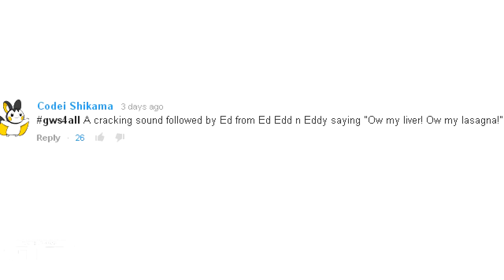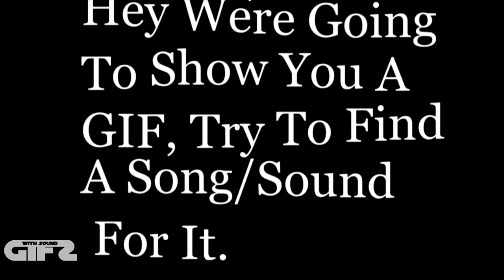Spider attacks Glasgow (lasers & fire edition)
Thanks to Gifs with sound channel for the footage.